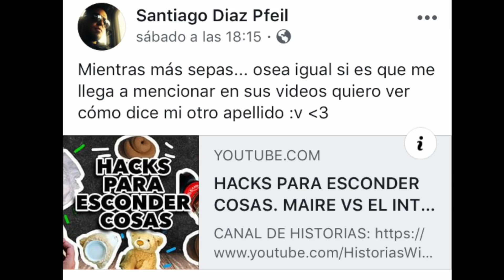FIGURAS EN 3D CON CERILLOS. MAIRE VS EL INTERNET